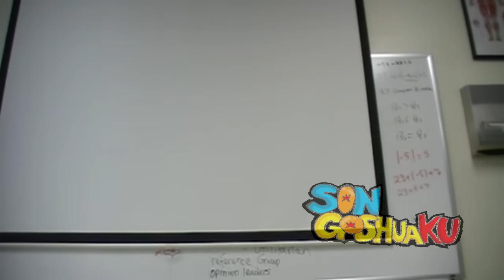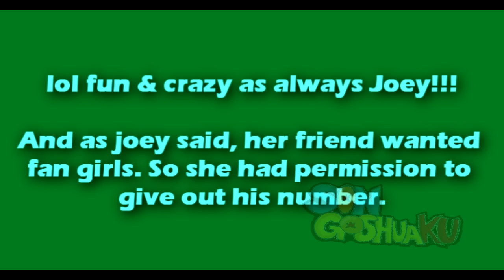SonGoshuaku And Joeyblondewolf2 Meet A Confused & Crazy Old Guy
Here it is in are 1st vid in 2010, me & my favorite wolf buddy Joeyblondewolf2 teamed up for a 3rd time. This time around I do some of my very own Original voices, instead of impressions. Also We find out about some of Joey's more crazier fan base, thanks to a crazy Old man. Also as always nothing was scripted, we ware just being random. This time we use Joey's Camera, instead of my web cam, plus I used a more higher HD quality format for this vid.

Please leave respectful comments that can help me with improving the voice & not rude ones if you don't like it.